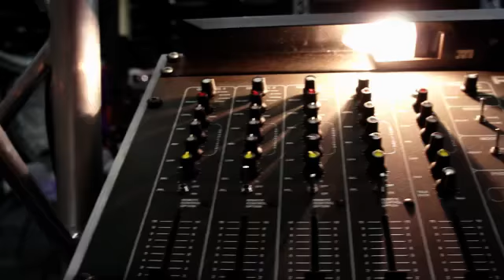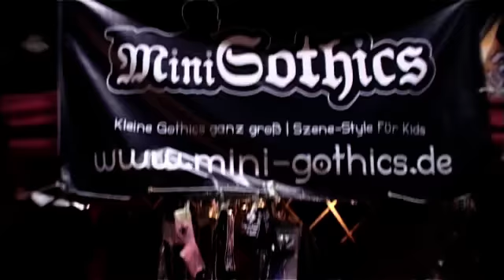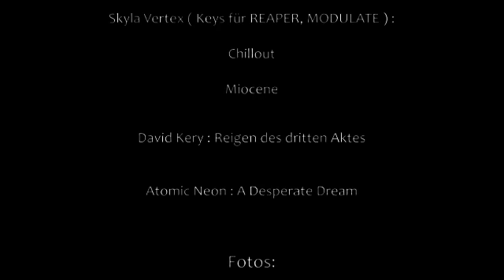Das war die Gothika 2011 !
Bilder von der Gothika Fashion Show 2011, diesmal im Rahmen der Role Playing Convention in Köln. Ich habe längst nicht alles aus diesem zweitägigem Programm filmen können, aber das, was ich habe, möchte ich gern hier mit euch teilen :).
Pictures from Gothika Fashion Show 2011. This time taking place together with Role Playing Convention in Cologne.